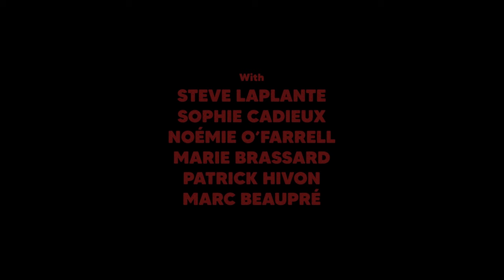Humanist Vampire - Official Trailer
Sasha is a young vampire with a serious problem: she’s too sensitive to kill!  When her exasperated parents cut off her blood supply, Sasha’s life is in jeopardy. Luckily, she meets Paul, a lonely teenager with suicidal tendencies who is willing to give his life to save hers. But their friendly agreement soon becomes a nocturnal quest to fulfill Paul’s last wishes before day breaks.

 Humanist Vampire Seeking Consenting Suicidal Person is a delightfully unconventional coming-of-age film, which is already gaining the status of instant cult favourite.

Debuting with it’s world premiere at the 2023 Venice Film Festival to critical acclaim, the film took out the prestigious  Giornate Degli Autori - Mostra de Venice, 2023 for Best Director.

“Plays like Romeo and Juliet meets Beatlejuice and Amelie” - Mashable
“…decidedly cool, impossibly hip” - Screen Zealots
“..a delightful treat from beginning to end” - Film Inquiry